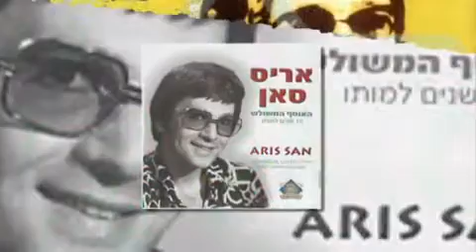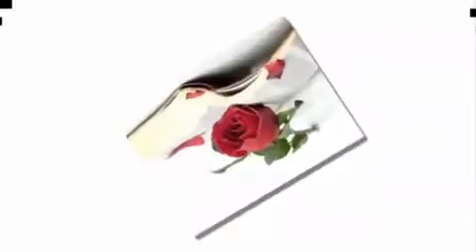Aris San Espera un poco NISIM DAHAN YAVNE ISRAEL